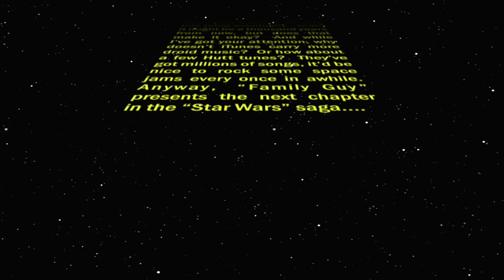Family Guy: Something, Something, Something, Dark Side - Official® Trailer [HD]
Holy ship! The Family Guy empire strikes back with another hilarious parody of your favorite sci—fi saga! May the laughs be with you as (Chris) Skywalker joins forces with (Peter) Solo and Princess (Lois) Leia to battle (Stewie) Vader and his Imperial minions. A host of new characters comes along for the wild ride, including Mort Goldman as Lando Calrissian, Chris's boss Carl as Yoda, and the Giant Chicken as the nefarious Boba Fett. It's an outrageous, out—of—this—world experience you'll "saber" for light—years to come!

Cast: Seth MacFarlane, Alex Borstein, Seth Green, Mila Kunis, Mike Henry, H. Jon Benjamin, John G. Brennan

Studio: 20th Century Fox
Director: Dominic Polcino, Peter Shin
Screenwriter: Seth MacFarlane
Genre: Comedy